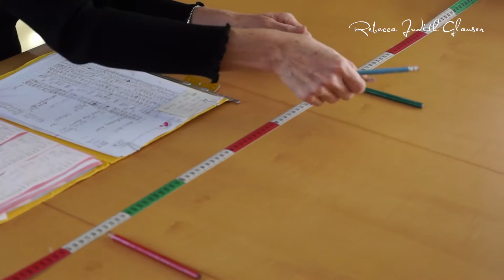Film Paramediform RJGlauser - Ernährungsberatung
Ernährungsberatung in Wil. Paramediform von Rebecca Judith Glauser.